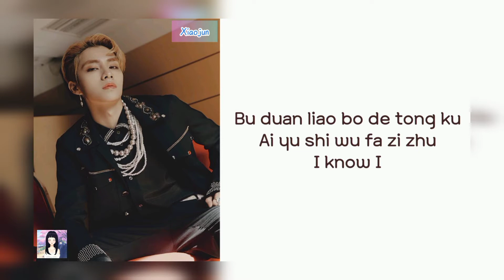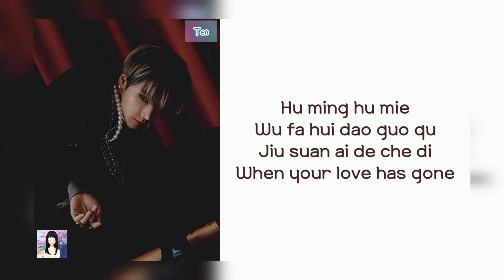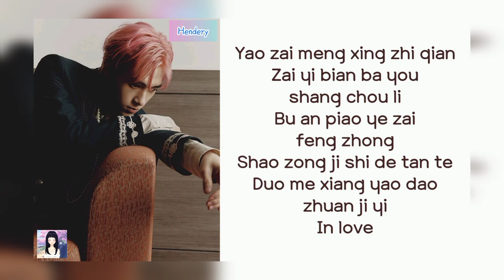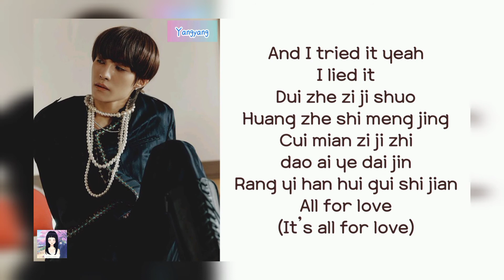WayV 'All For Love' lyrics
WayV 'All For Love'
WayV 'All For Love' MV
WayV 'All For Love' Reaction
WayV 'All For Love' Teaser
WayV 'All For Love' Cover
WayV 'All For Love' Audio
WayV 'All For Love' Easy Lyrics
WayV 'All For Love' Live
WayV 'All For Love' Concert
WayV
WayV Lyrics
WayV MV
WayV Reaction
WayV Teaser
WayV Cover
WayV Audio
WayV Easy Lyrics
WayV Live
WayV Concert
WayV 秘境 (Kick Back)
WayV Action Figure
WayV 天空海 (Horizon)
WayV 梦尽 (All For Love)
WayV Good Time
WayV Kick Back (Korean Ver.)